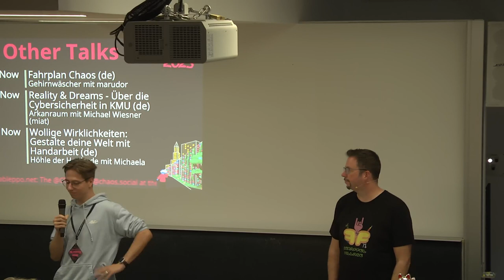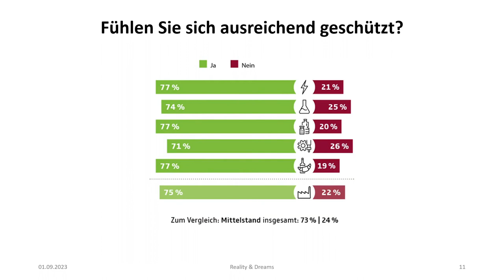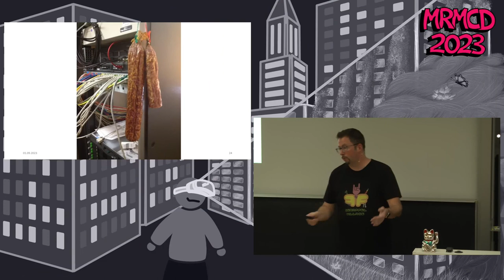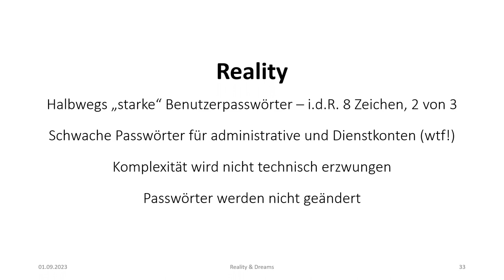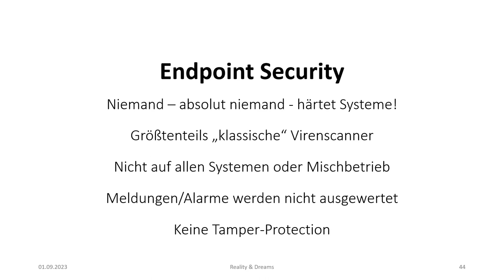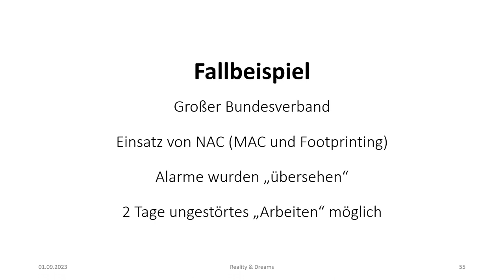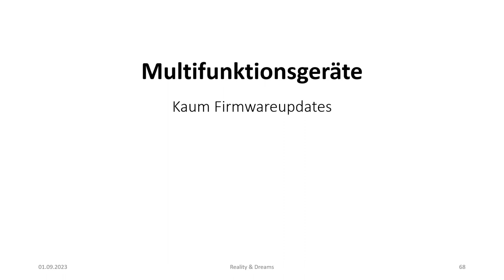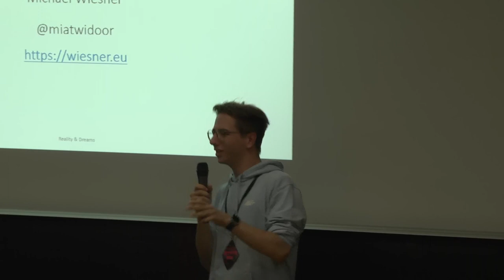Reality & Dreams - Über die Cybersicherheit in KMU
Mehr als 75% der mittelständigen Unternehmen in Deutschland sehen ein hohes Risiko, dass Marktbegleiter der eigenen Branche, Opfer von Cyberkriminalität werden. Doch lediglich 30-40% sehen dieses Risiko auch für das eigene Unternehmen. Das geht aus einer repräsentativen Umfrage von 300 Unternehmen hervor. Dieser Talk handelt von der Diskrepanz zwischen Realität und Wunschbild, wenn es um die Cybersicherheit in kleinen- und mittleren Unternehmen geht.

Michael Wiesner (miat)